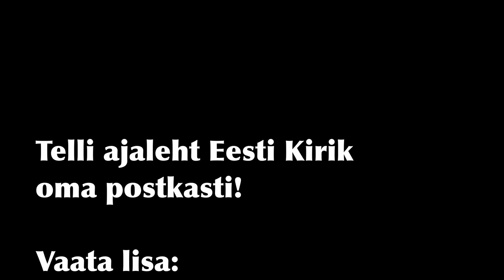Urmas Karileet: miks lugeda ajalehte Eesti Kirik?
Eesti Kirik korraldab oma sünnipäevakuul videotoetuskampaania "Miks lugeda ajalehte Eesti Kirik?". Kampaanias jagavad erinevad vaimulikud ja koguduse liikmed, miks nemad loevad ajalehte Eesti Kirik.

Vastab Käsmu koguduse õpetaja Urmas Karileet.